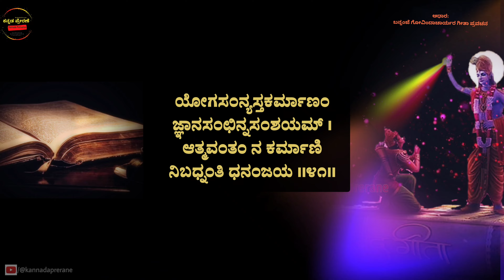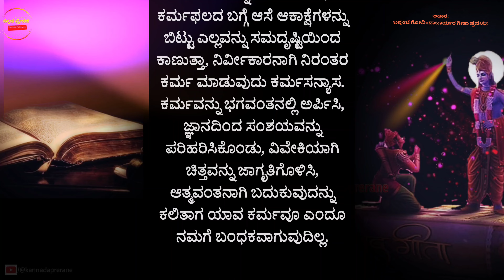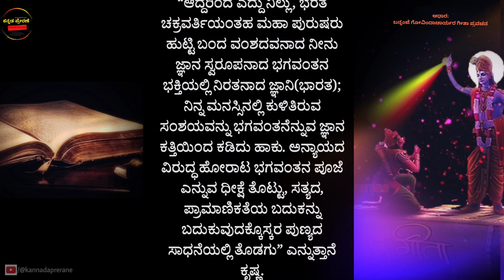Bhagavad Gita Kannada | Chapter 4 Shloka 41 & 42 | Bhagawad Geeta | Pravachana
yoga-sannyasta-karmāṇaṁ jñāna-sañchhinna-sanśhayam
ātmavantaṁ na karmāṇi nibadhnanti dhanañjaya

Translation
BG 4.41: O Arjun, actions do not bind those who have renounced karm in the fire of Yog, whose doubts have been dispelled by knowledge, and who are situated in knowledge of the self.

Commentary
Karm is actions involved in prescribed rituals and social duties, sanyās means “to renounce,” while “yog” means “to unite with God.” Here, Shree Krishna has used the word yogasanyasta karmāṇaṁ, referring to “those who renounce all ritualistic karm, dedicating their body, mind, and soul to God.” Such persons do their every action as a service to God. Shree Krishna says that their work performed in devotion do not bind them.

Only those actions bind one in karma, which are performed to fulfill one’s self-interest. When work is done only for the pleasure of God, such action becomes free from all karmic reaction. They are like multiplying numbers with 0 (zero). If we multiply 0 with 10, the result will be 0; if we multiply 0 with 1000, the result will remain 0; and if we multiply 0 with 1 million, the result will still be 0. Similarly, the works that enlightened souls perform in the world do not bind them, because they are offered to God in the fire of Yog, i.e. they are done for the pleasure of God. Thus, although doing all kinds of works, the Saints remain unfettered from the bonds of karma.

tasmād ajñāna-sambhūtaṁ hṛit-sthaṁ jñānāsinātmanaḥ
chhittvainaṁ sanśhayaṁ yogam ātiṣhṭhottiṣhṭha bhārata

Translation
BG 4.42: Therefore, with the sword of knowledge, cut asunder the doubts that have arisen in your heart. O scion of Bharat, establish yourself in karm yog. Arise, stand up, and take action!

Commentary
The use of the word heart does not imply the physical machine housed in the chest that pumps blood in the body. The Vedas state that one’s physical brain resides in the head, but the subtle mind resides in the region of the heart. That is the reason why in love and hatred one experiences pain in the heart. In this sense, the heart is the source of compassion, love, sympathy, and all the good emotions. So when Shree Krishna mentions doubts that have arisen in the heart, he means doubts that have arisen in the mind, which is the subtle machine that resides in the region of the heart.

In the role of being the Spiritual Master of Arjun, the Lord has imparted to his disciple the knowledge of how to gain insightful wisdom from the practice of karm yog. He now advises Arjun to utilize both wisdom and faith to cleave out the doubts from his mind. Then, he gives the call of action and asks Arjun to rise up and do his duty in the spirit of karm yog. The dual instructions to both refrain from action and to engage in action still create confusion in Arjun’s mind, which he reveals in the opening of the next chapter.